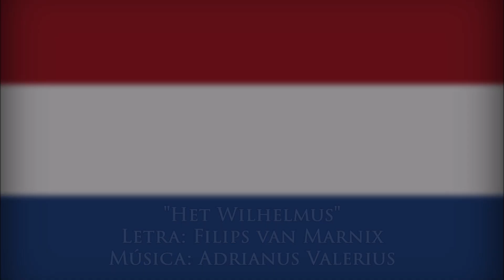Hino do Reino da Holanda - Het Wilhelmus (Completo)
"Wilhelmus van Nassouwe", também conhecido apenas como "Wilhelmus", é o hino nacional do Reino da Holanda. Foi escrito por volta de 1572, fazendo deste o hino nacional mais antigo em uso hoje. Apesar de não ser reconhecido como o hino oficial até 1932, era muito popular com uma boa parte da população holandesa e ressurgiu em diversas ocasiões até receber o status atual.

"Wilhelmus" se originou na Revolta Holandesa, enquanto a Holanda lutava para conseguir a independência do Império Espanhol. O hino fala do "Pai da Nação", Guilherme de Orange, que era o governador ou stadholder da Holanda sob o Rei da Espanha. Na primeira pessoa, como se falasse dele mesmo, Guilherme fala para os holandeses sobre a revolta e sobre si, sua luta pessoal: sobre ser leal ao rei, sem trair sua própria consciência, servir a Deus e ao povo holandês.

Na letra Guilherme se compara ao bíblico Davi que servia sob o tirano Rei Saul. Assim como o misericordioso Davi derrota o injusto Saul e é recompensado por Deus com o Reino de Israel, Guilherme espera ser recompensado com um reino. Guilherme era e continuou sendo um Católico Romano durante toda a sua vida, mas ele era simpático ao Calvinismo e pode ter se convertido secretamente no fim da vida.

A primeira letra de cada estrofe da música forma o acróstico "Willem van Nazzov".

0:04 = W
1:02 = I
2:00 = L
2:57 = L
3:55 = E
4:53 = M

5:51 = V
6:48 = A
7:46 = N

8:44 =   N
9:42 =   A
10:39 = Z
11:37 = Z
12:35 = O
13:33 = V